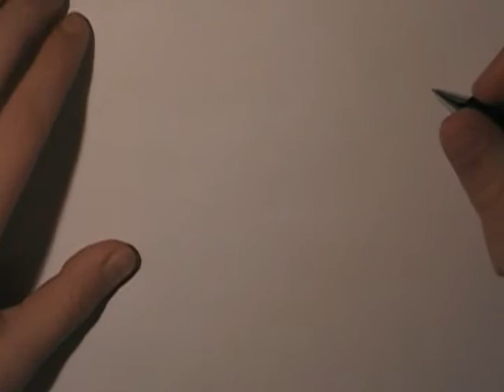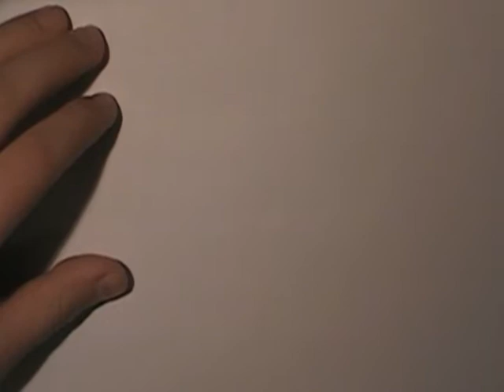MANGAKOLLAB: Lady Lass: part 1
Part one of the two part pilot episode of the new series MangaKollab!

Learn about heads, eyes, basic of Adobe Illustrator this episode.